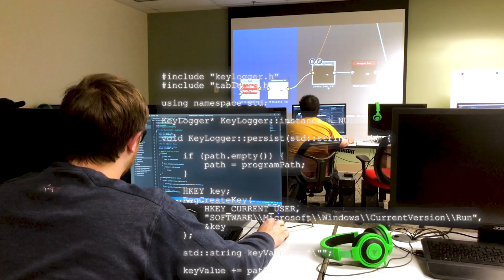Butler CTE /STEM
Learn what Butler Community College can offer you with Cyber Security, Networking Management, and Software Design.